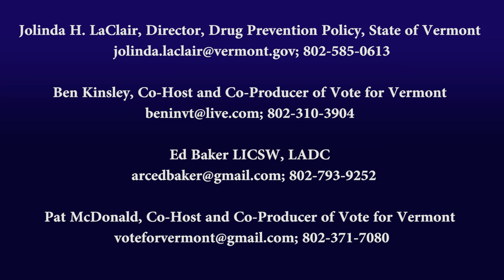Understanding Vermont's Opioid Crisis